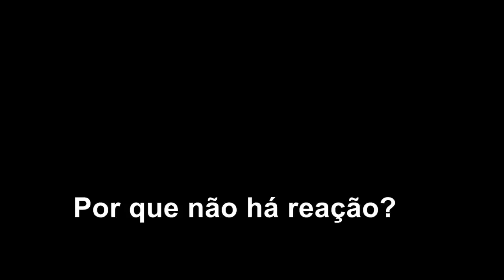O fim dos direitos trabalhistas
O FIM DOS DIREITOS TRABALHISTAS  -  Entrevista com o economista do DIEESE, Mauricio Mulinari, sobre o pacote de destruição de direitos proposto pelo governo federal e aprovado na Câmara de Deputados.